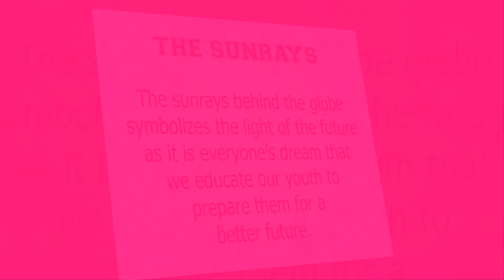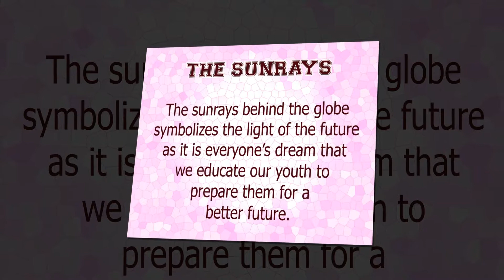The Colon National High School Seal